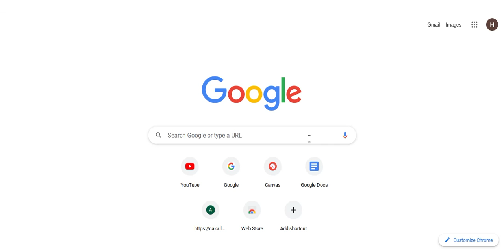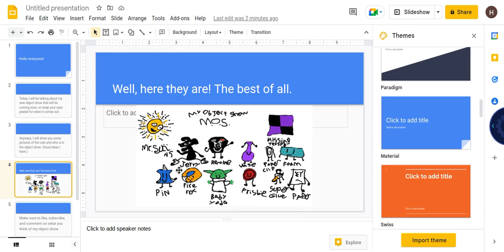my new object show!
Im making my own object show soon, look for it soon.